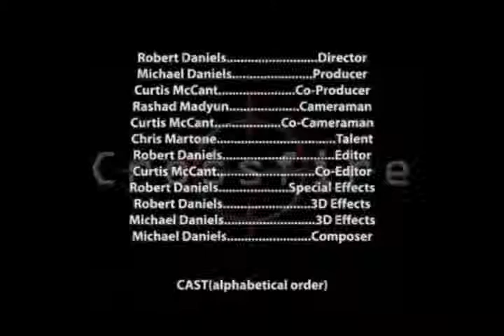CrossFire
Criticism wanted. Me and my friends made this video for our A/V class at ITT-Tech. I edited the first part and my friend edited from the "warehouse" on. O yea. we used a track from somebody (i dnt know who it is) bt my friend put my name as the one who made it and then guessed who it was. dont be mad. propz to whoever track that was.